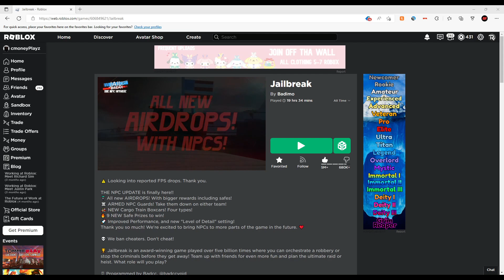I GOT THE ROBLOX JAILBREAK TORPEDO (Jayden Is Here Too Lol)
Today I played Roblox Jailbreak. I went outside to touch grass, and in the grass I found a Roblox Jailbreak Torpedo! The Torpedo has been my DREAM car in Jailbreak since it has came out- and I finally got it!

​🔔 Remember to hit that notification BELLLLLLLLLL!